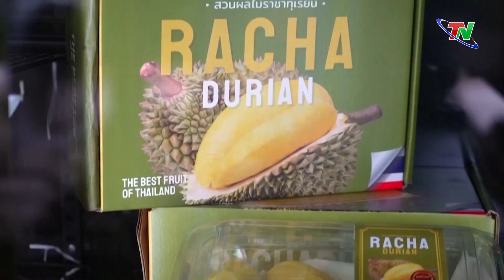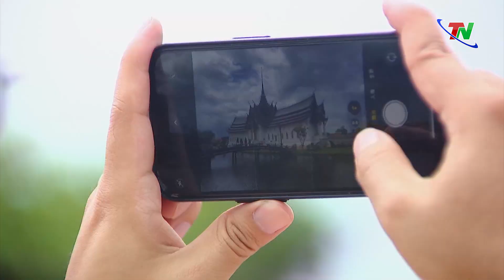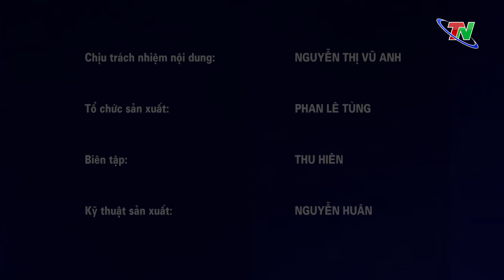‘Cơn khát’ sầu riêng của Trung Quốc giúp nông dân Thái Lan đổi đời – Cộng đồng Asean| Thái Nguyên TV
Nhu cầu sầu riêng của Trung Quốc đã tạo ra chuyển biến kinh tế tích cực ở nhiều địa phương tại Đông Nam Á, nơi loại trái cây này từ lâu đã là mặt hàng chủ lực. Nhiều nông dân trồng sầu riêng Thái Lan đang giàu lên nhanh chóng, thậm chí trở thành lớp triệu phú mới.